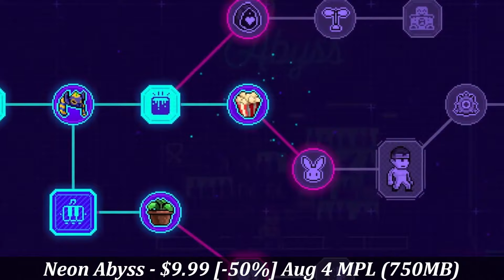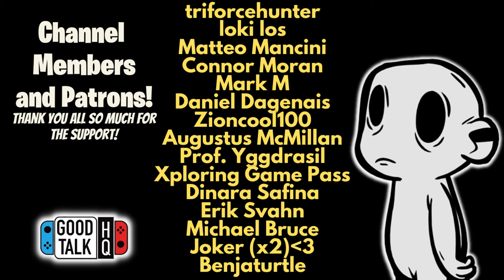WOW! Nintendo Switch Eshop DEALS UNDER $10! NEW Eshop SALE!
BIG Nintendo Eshop SALE Live Now! GREAT Switch Eshop DEALS Under $10

We value the people here at the channel and respect your time which is why the videos will always have chapters and be straight forward.

I love reading the comments and enjoy all of the great conversations that I get to have with each of you.  Thanks again and please stay safe out there in this hectic world!

Switch Friend Code for Game Nights Here - SW-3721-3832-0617

Chapters: Alphabetical Order (mostly :))
0:00 - Welcome, what games are you picking up?
0:45 - Alwa's Legacy
1:15 - Axiom Verge
1:48 - Blasphemous
2:22 - Cathedral
2:57 - Crown Trick
3:34 - Golden Force
4:11 - Monster Sanctuary
4:48 - My Time at Portia
5:28 - Neon Abyss
6:04 - Overcooked 2
6:40 - RICO
7:19 - HunterX (New Release!)
7:57 - Eshop Summer Sale Deals Under $10 THIS WEEK!
9:33 - Thank you for watching - Special Thanks to Patrons and Channel Members! Have a great day everyone!